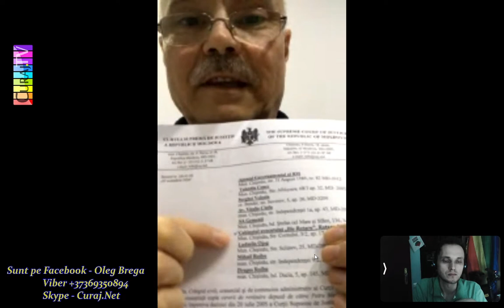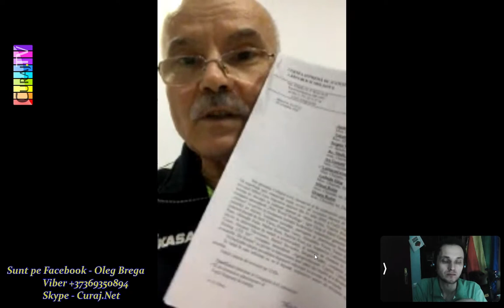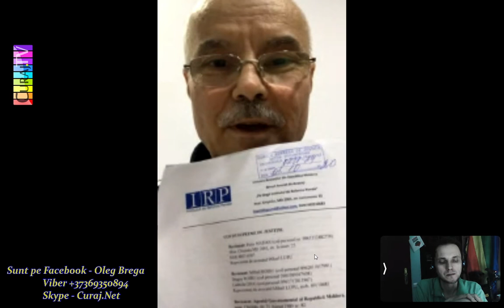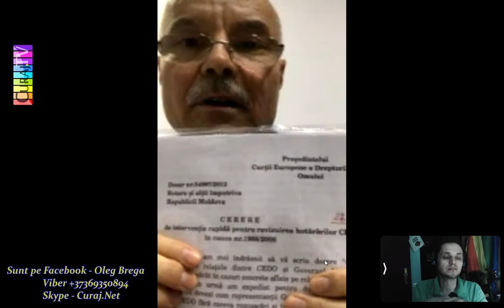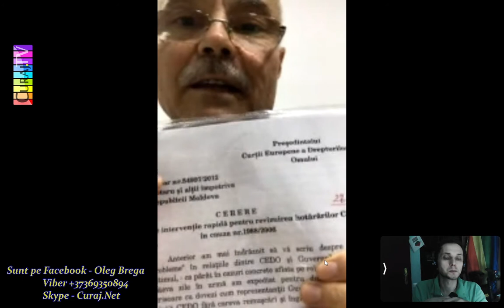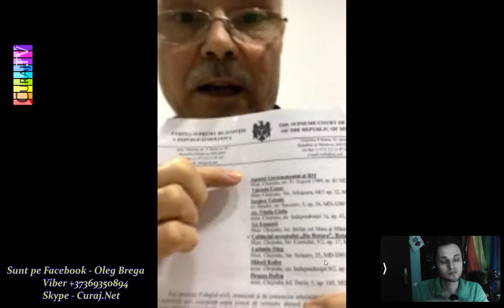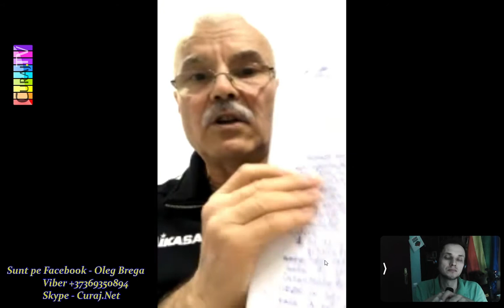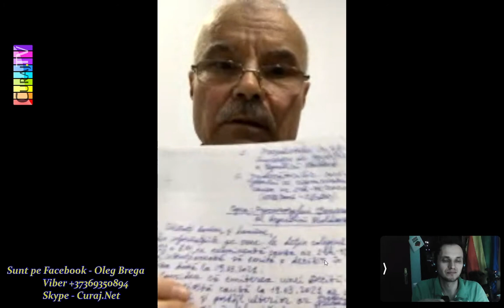E convins că o decizie CtEDO este ilegală, în baza unor probe false - Curaj.TV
Avocatul Ilie Rotaru spune că are acte care pun la îndoială legalitatea unei decizii a Curții Europene pentru Drepturile Omulul, cică și statul știe asta, dar pînă acum agentul guvernamental la CtEDO n-a formulat o cerere de revizuire în baza art 80, iar CSJ ar putea decide săptămîna curentă despre modul de executare a ei, care va implica milioane de cheltuieli din bugetul public.